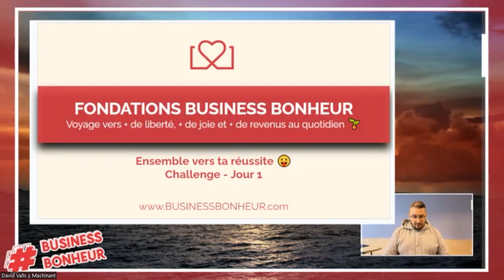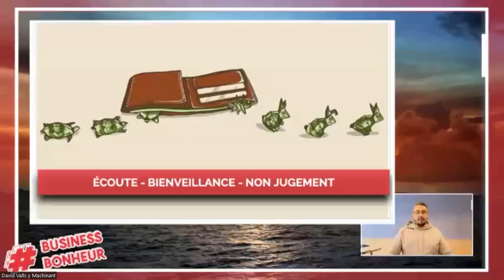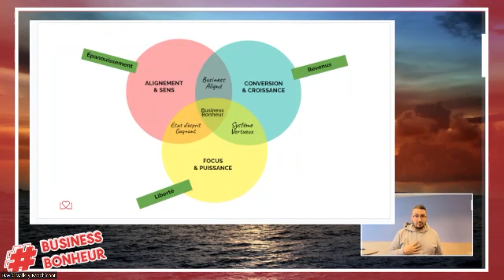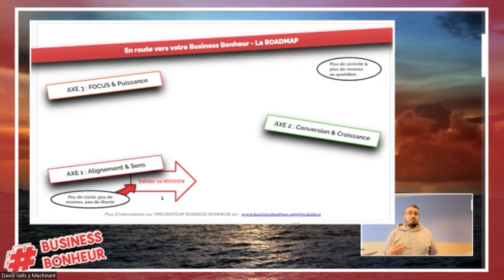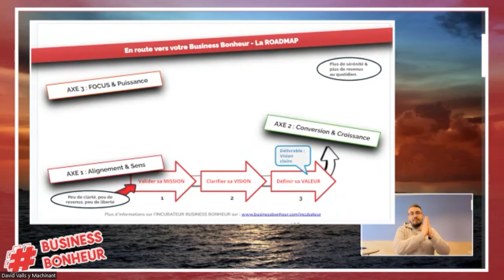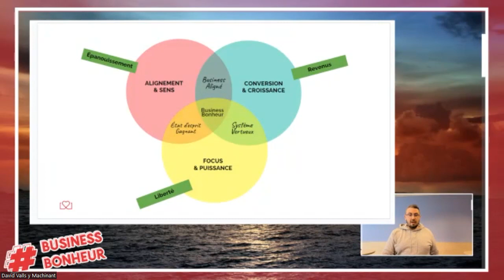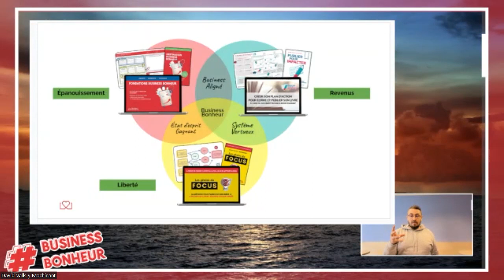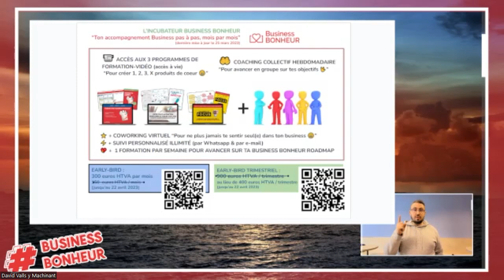Replay Jour 1 Découvrir les 3 étapes pour créer son Business Bonheur 2023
🤩 Pour rejoindre l'incubateur :
Je me réjouis de te retrouver pour cette superbe aventure, destination, TON BUSINESS BONHEUR 💖🔥

4⃣ La recette du succès en 5 minutes et 2 ingrédients : ➡️